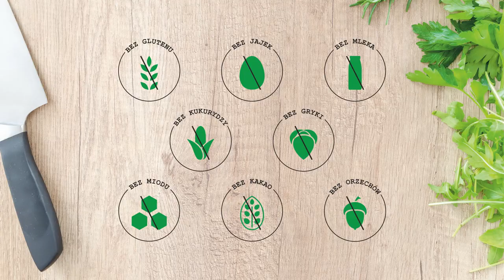Przepis na Domowe Kokosanki bez Glutenu Wegańskie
Jak zrobić Kokosanki bez glutenu? Kokosanki fit są pyszne i proste w przygotowaniu. Dzisiaj podczas kuchcenia zdradzę Wam przepis na domowe kokosanki, które nie będą zawierały takich alergenów jak gluten, mleko, jajka. Bezglutenowe ciasteczka wegańskie będą idealne dla osób na diecie wegańskiej czy też z alergią lub nietolerancją pokarmową oraz celiakią.